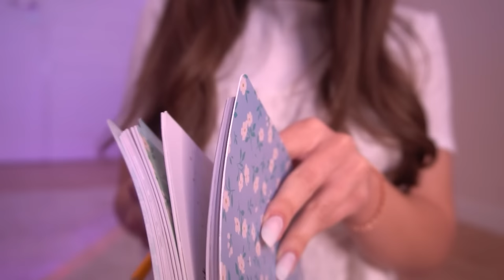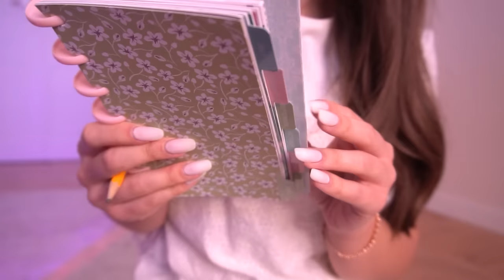50 Minutes of (ASMR) Skincare, Haircare & Tingly Makeup 🤍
Hello friends !

I am sorry I couldn't post on Monday but actually making an 1H ASMR video takes a lot of time lol. Also seems like my Adobe Premiere is going crazy when I try to export an 1h version and it failed multiple times so I had to cut the video to 50 minutes. Still I hope you all are going to enjoy it. We have skincare treatments, we have haircare and also tingly makeup sounds!

TIMESTAMPS

Intro 0:00 - 03:34 🌸
Skincare 03:34 - 30:59🌸
Haircare 30:59 - 40:20🌸
Makeup 40:20 - 49:32🌸